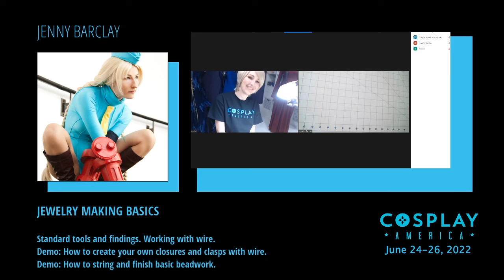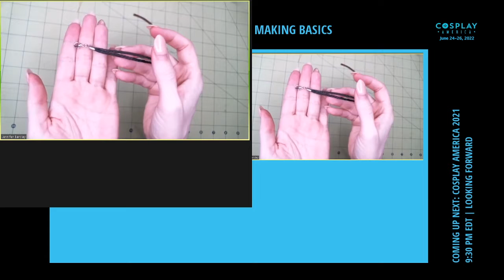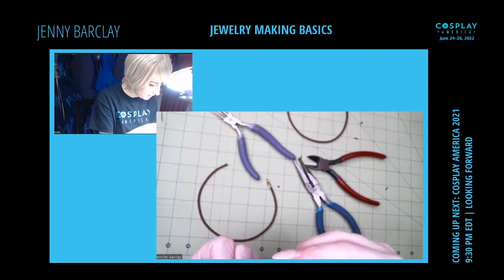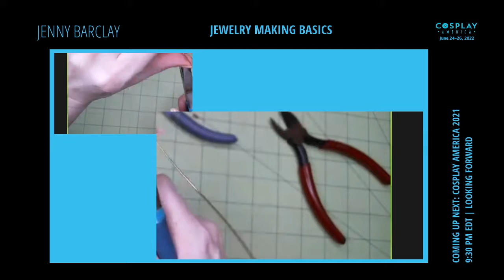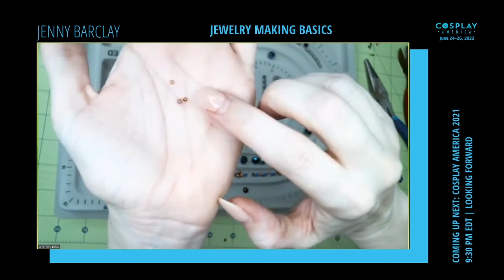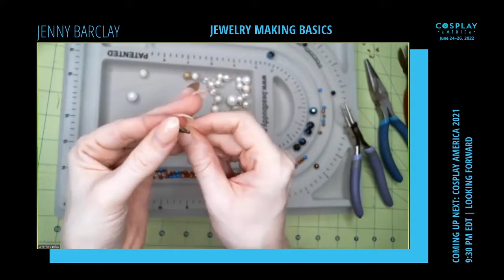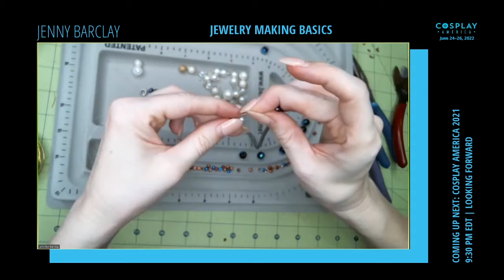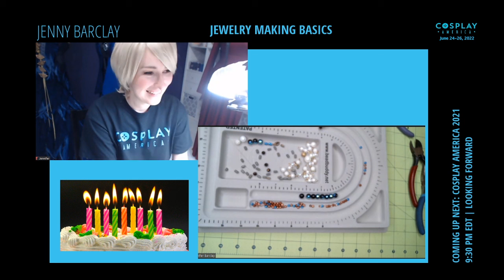2020 Online • Jenny Barclay • Jewelry Making Basics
Cosplay America 2020 Online

Jenny Barclay • Jewelry Making Basics
Standard tools and findings. Working with wire.
Demo: How to create your own closures and clasps with wire.
Demo: How to string and finish basic beadwork.